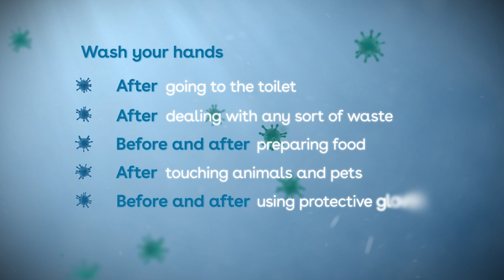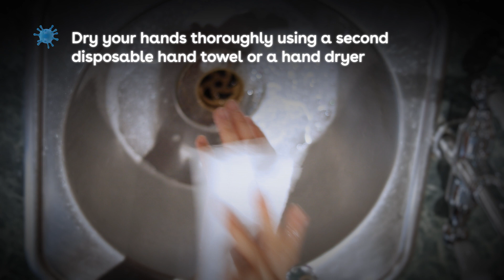A guide to effective hand washing | Infection Prevention & Control | iHASCO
This video aims to help reduce the spread of infection by informing you on the best practices when it comes to hand washing.

Hand washing is incredibly important after handling any substance that could have bacteria on it - including after sneezing, going to the toilet, preparing food, any many other things.
VIDEO TRANSCRIPT:

The most common way that pathogens are transferred from one place to another is by touch. So, washing your hands properly reduces the spread of infection. It’s one of the most effective defences against the spread of bacteria. It’s a simple way of breaking the chain of infection.

So, it’s really important that you wash your hands after handling anything that could have harmful bacteria on it, such as after going to the toilet, after dealing with any sort of waste, before and after preparing food (especially raw meat) and after touching animals and pets. And you should always wash your hands before putting on protective gloves and after taking them off.

To wash your hands, follow these steps:

1. Use clean, hot, running water and soap – preferably antibacterial liquid soap from a dispenser – as soap bars can harbour germs.
2. Wet your hands thoroughly.
3. Rub soap into your palms to form a lather.
4. Clean your hands for 20 to 30 seconds. Go between your right and left hand for each of these areas – the backs, between your fingers, your thumbs and your wrists. Remember to check and clean your fingernails too.
5. Then rinse the soap off with clean, hot, running water.
6. Turn the tap off with a disposable hand towel to avoid re-contaminating your hands.
7. Dry your hands thoroughly using a second disposable hand towel or a hand dryer. Make sure you DRY your hands properly – it's easier for harmful bacteria to spread if your hands are wet or damp.

Bacteria can build up on cloths and re-used towels, so always use single-use disposable towels or hand-dryers if they’re available, to avoid spreading bacteria.

Washing with water and soap removes dirt and germs, but it doesn’t kill them, so use an alcohol hand rub or gel – these kill most bacteria.